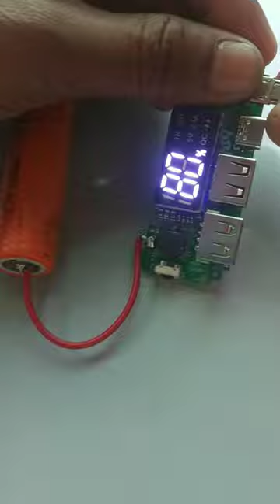Power Bank module connection.